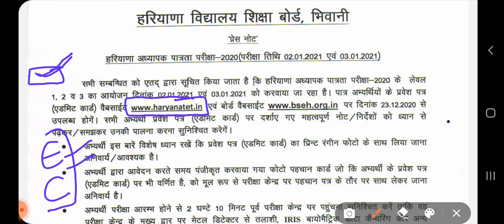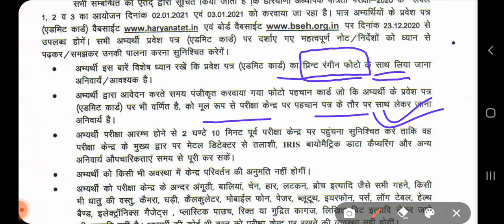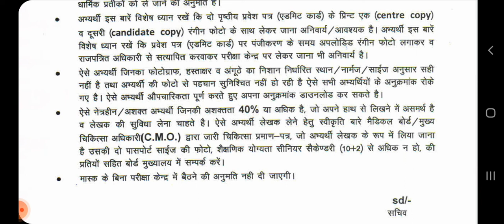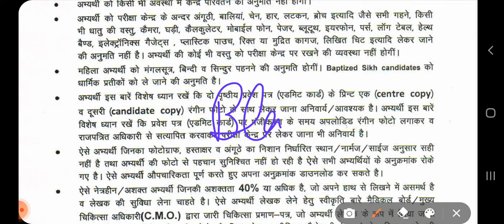||HTET ADMIT CARD|| IMPORTANT INSTRUCTIONS || HTET 2020-21